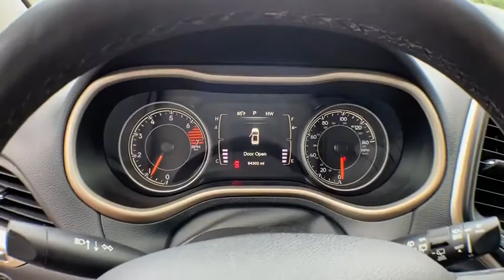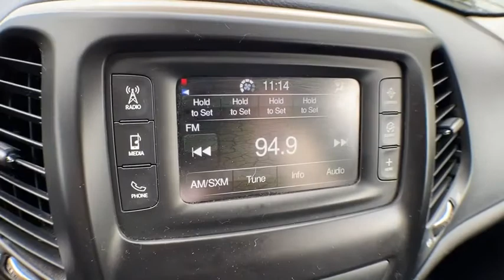2016 Jeep Cherokee Brighton, Novi, Howell, Wixom, Pickney, MI 205616A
Brilliant Black Crystal Pearlcoat Used 2016 Jeep Cherokee available in Brighton, Michigan at Brighton Chrysler. Servicing the Novi, Howell, Wixom, Pickney, MI area.

Brighton Chrysler
9827 E Grand River Ave

Recent Arrival! Clean Carfax One-Owner, **4x4**, Back-up Camera, Heated Seats, Cherokee Latitude, 4D Sport Utility, 2.4L 4-Cylinder SMPI SOHC, 4WD, All-Season Floor Mats, Cold Weather Group, Engine Block Heater, Exterior Mirrors w/Heating Element, Heated Front Seats, Heated Steering Wheel, Power Heated Mirrors, Windshield Wiper De-Icer. CARFAX One-Owner. Clean CARFAX.2016 Jeep Cherokee Latitude Brilliant Black Crystal Pearlcoat 4WD 2.4L 4-Cylinder SMPI SOHC 9-Speed 948TE AutomaticBrighton Chrysler Dodge Jeep has competitive financing rates and terms for all types of credit.
QUICK ORDER PACKAGE 24J -inc: Engine: 2.4L I4 MultiAir Transmission: 9-Speed 948TE Automatic 1 Speed PTU,TRANSMISSION: 9-SPEED 948TE AUTOMATIC 1 SPEED PTU (STD),BLACK PREMIUM CLOTH BUCKET SEATS,3.73 AXLE RATIO (STD),SIRIUSXM SATELLITE RADIO -inc: For More Info Call No Satellite Coverage w/AK/HI 1-Year SiriusXM Radio Service,NORMAL DUTY SUSPENSION (STD),MANUFACTURER'S STATEMENT OF ORIGIN,BRILLIANT BLACK CRYSTAL PEARLCOAT,ENGINE: 2.4L I4 MULTIAIR -inc: Tigershark,COLD WEATHER GROUP -inc: Power Heated Mirrors Engine Block Heater Heated Front Seats Exterior Mirrors w/Heating Element Windshield Wiper De-Icer All-Season Floor Mats Heated Steering Wheel,Four Wheel Drive,Power Steering,ABS,4-Wheel Disc Brakes,Brake Assist,Aluminum Wheels,Tires - Front All-Season,Tires - Rear All-Season,Temporary Spare Tire,Power Mirror(s),Rear Defrost,Privacy Glass,Intermittent Wipers,Variable Speed Intermittent Wipers,Rear Spoiler,Power Door Locks,Fog Lamps,Daytime Running Lights,Automatic Headlights,AM/FM Stereo,MP3 Player,Bluetooth Connection,Auxiliary Audio Input,MP3 Player,Steering Wheel Audio Controls,Pass-Through Rear Seat,Rear Bench Seat,Adjustable Steering Wheel,Trip Computer,Power Windows,Leather Steering Wheel,Keyless Entry,Power Door Locks,Cruise Control,A/C,Woodgrain Interior Trim,Cloth Seats,Bucket Seats,Driver Vanity Mirror,Passenger Vanity Mirror,Driver Illuminated Vanity Mirror,Passenger Illuminated Visor Mirror,Floor Mats,Power Windows,Power Door Locks,Trip Computer,Engine Immobilizer,Traction Control,Stability Control,Traction Control,Front Side Air Bag,Tire Pressure Monitor,Driver Air Bag,Passenger Air Bag,Front Head Air Bag,Rear Head Air Bag,Passenger Air Bag Sensor,Front Side Air Bag,Rear Side Air Bag,Knee Air Bag,Child Safety Locks,Back-Up Camera